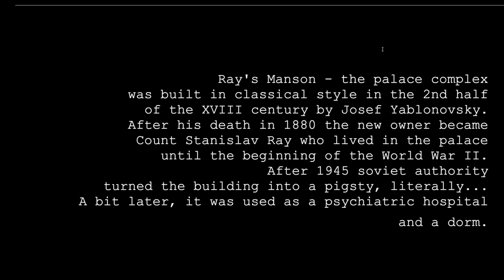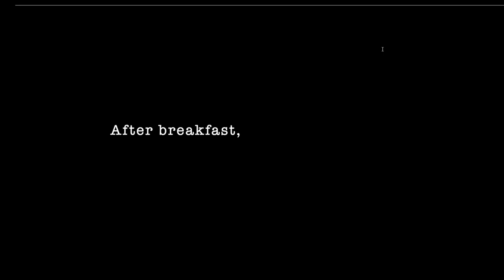Vlog trip Frankivsk - Western Ukraine (eng sub)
Book your first meeting at the DYU club now and get a discount of up to 25% on any subscription!